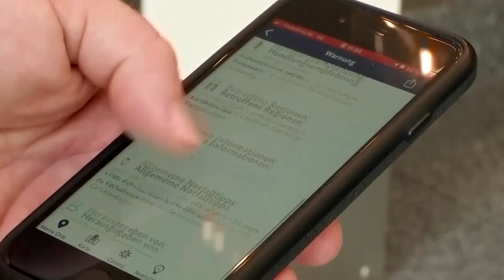Das Cell-Broadcast-System hilft bei bundesweiter Unwetterwarnung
Katastrophen durch mangehafte Warnung, wie im Ahrtal 2021, sollen sich mit dem neuen System nicht wiederholen.

Bildrechte Thumbnail: [Getty Images/Josep Lago]